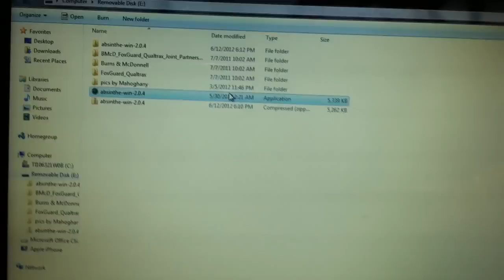Absinthe 4.0.2 Error please help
I downloaded absinthe I extracted the folder when I click on the folder it takes me to the black screen then the error thing pops up please and tell me what to do right!!!